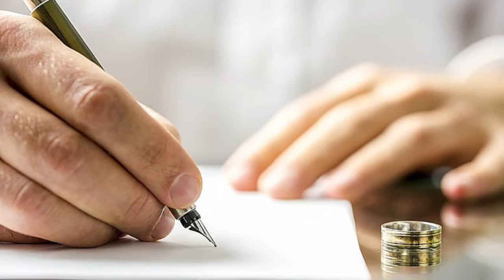En Terapia Programa 2 Divorcio